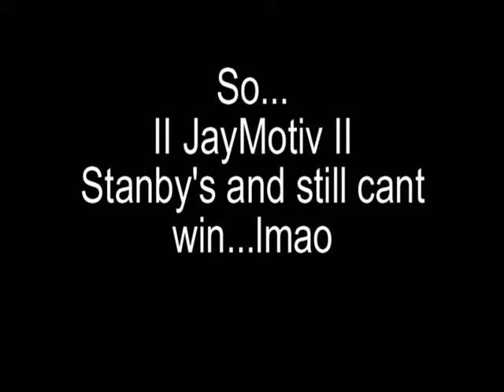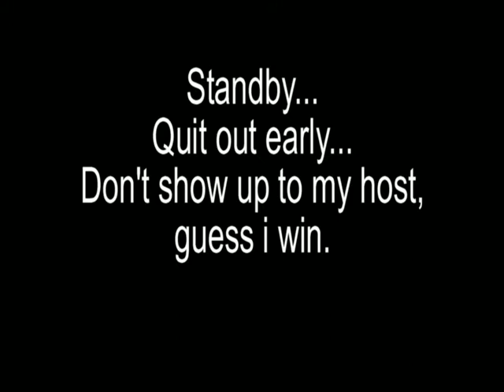II JayMotiv II - Dispute: 9041925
Lagg Switch'n to try and win haha and still lose.